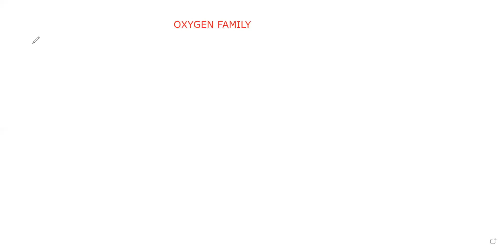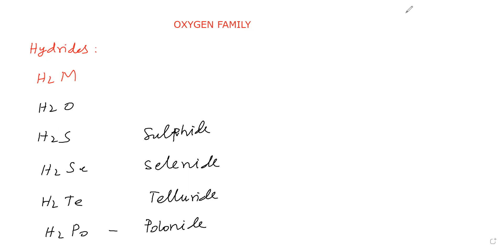OXYGEN FAMILY PART 2 JEE, NEET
HYDRIDES